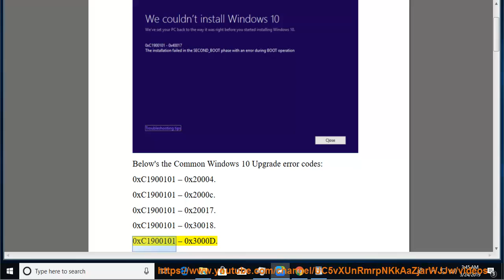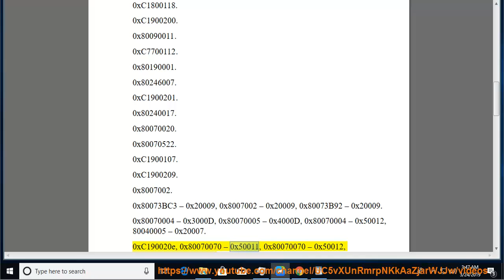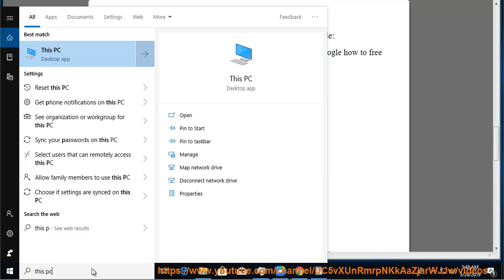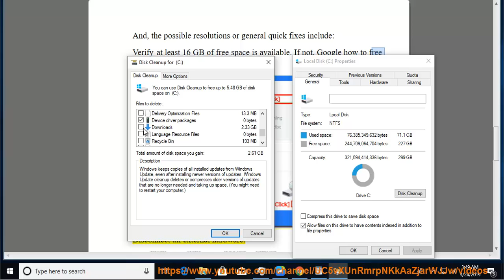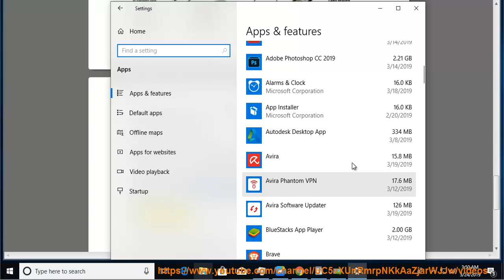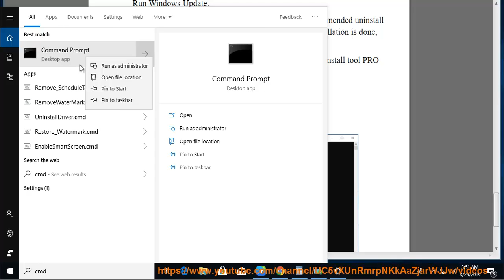[FYI] Common Windows 10 Upgrade error codes & possible solutions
This vid reviews common Windows 10 Upgrade error codes & shares some possible solutions. To effectively remove non-Microsoft antivirus software and/or nonessential software, try this best uninstall tool@ Learn more?

Fix AltGr stopped working on Windows 10
Fix M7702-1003 error in Netflix app
Fix Radeon Settings are currently not available on Windows 10